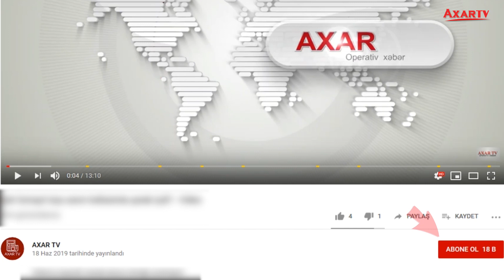Şəhərdə sorğu: Paytaxt sakinləri nə arzulayır?